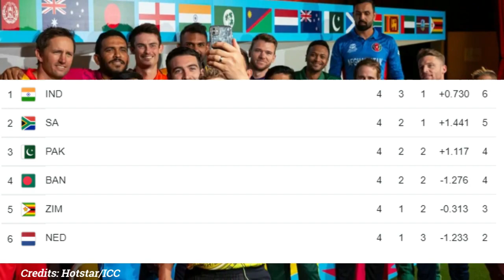ICC T20WC 2022 Points Table | AUS की जीत से Points Table में हुआ खतरनाक उलटफेर ,AFG PAK को लगा झटका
ABOUT CRICKET NEWS: australia vs afghanistan t20 world cup 2022
australia vs afghanistan t20 world cup 2022 highlights
australia vs afghanistan t20 world cup 2022 status
australia vs afghanistan t20 world cup 2022 live
australia vs afghanistan t20 world cup 2022 whatsapp status
australia vs afghanistan t20 world cup 2022 time
australia vs afghanistan t20 world cup 2022 kab hai
australia vs afghanistan t20 world cup 2022 playing 11
australia vs afghanistan t20 world cup 2022 match date
australia vs afghanistan t20 world cup 2022 predictions
australia vs afghanistan t20 world cup 2022 dream11 prediction
australia vs afghanistan t20 world cup 2022 dream11 team
australia vs afghanistan t20 world cup 2022 venue
australia vs afghanistan t20 world cup 2022 warm up
australia vs afghanistan t20 world cup 2022 kab hai live